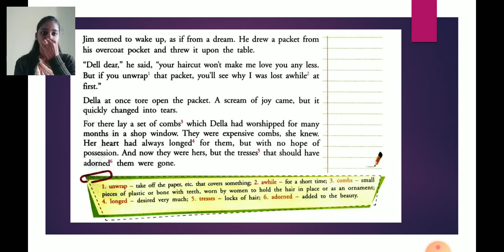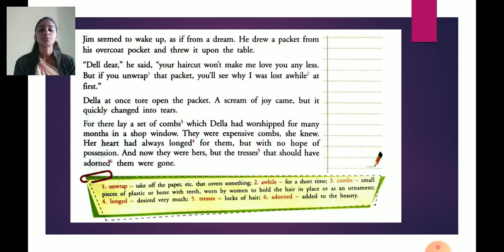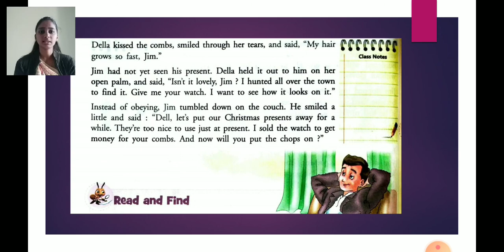Eng Lesson 2 part 3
Balaji National Public School, Magadi